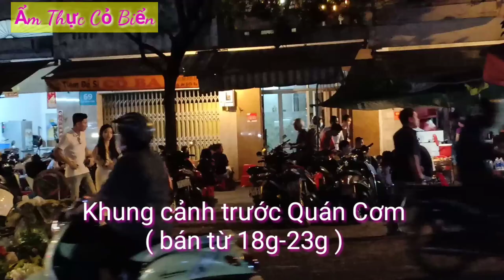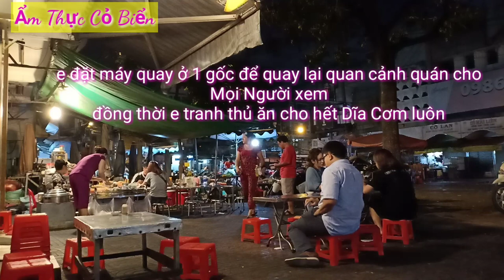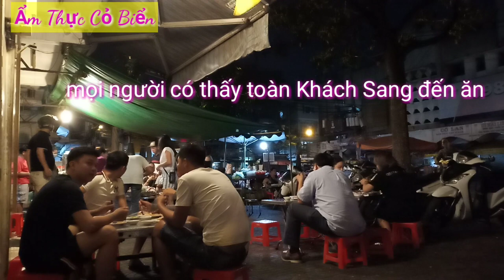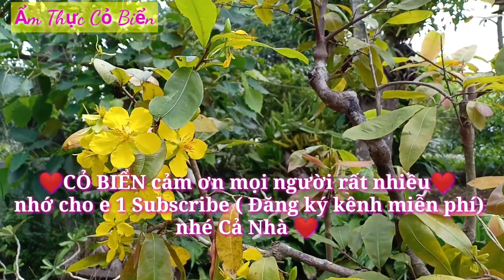Cơm Bãi Rác, nghe giá xong muốn xỉu,Nổi tiếng Nhất Sài Gòn ai cũng biết